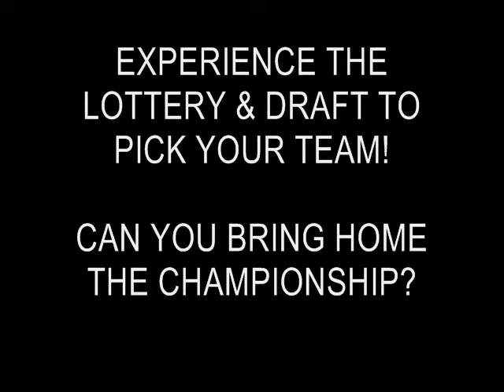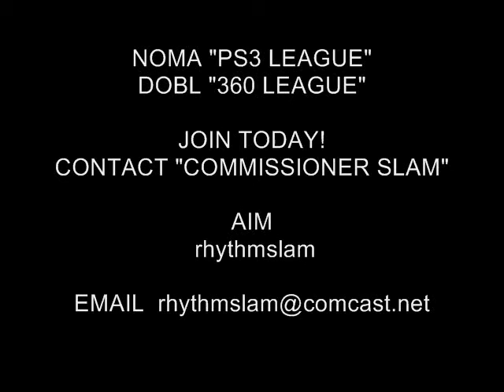NOMA & DOBL Madden Online League Infomercial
Professional Madden Online League gaming for Xbox 360 & PS3